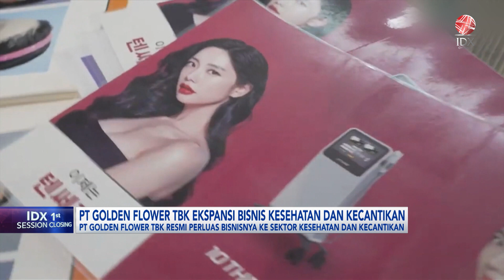Golden Flower (POLU) Ekspansi Bisnis Kesehatan dan Kecantikan | IDX CHANNEL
Emiten perusahaan garmen PT Golden Flower Tbk (POLU) resmi memperluas bisnisnya ke sektor kesehatan dan kecantikan dengan menggandeng Oracle Dermatology dari Korea Selatan. Lewat bisnis baru ini pihaknya fokus menghadirkan layanan medis yang berkualitas di dalam negeri.